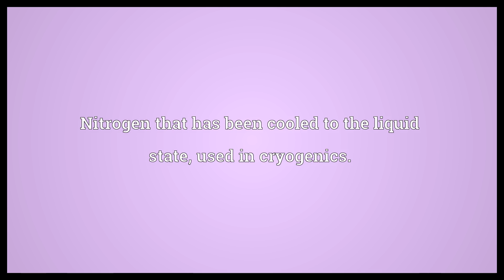Liquid nitrogen Meaning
Video shows what liquid nitrogen means. Nitrogen that has been cooled to the liquid state, used in cryogenics..  Liquid nitrogen Meaning. How to pronounce, definition audio dictionary. How to say liquid nitrogen. Powered by MaryTTS, Wiktionary